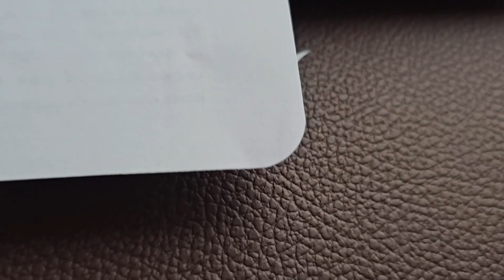Trou rond à 3 voies, Pratique ustensile pour arrondir les coins de feuilles 3 rayons au choix de 4,